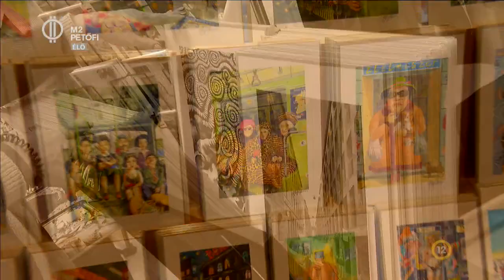Októberi WAMP design vásár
Október 15-én WAMP design vásárt tartottak a Néprajzi Múzeumban, ahol magyar tervezők mutatkoztak be saját tervezésű termékeikkel: legyen az ruha, ékszer, kiegészítő, lakberendezési tárgy, fotó vagy akár gasztronómiai finomság - mi is ott jártunk.